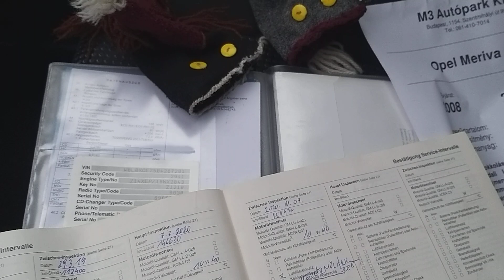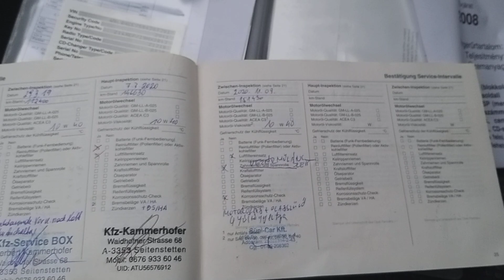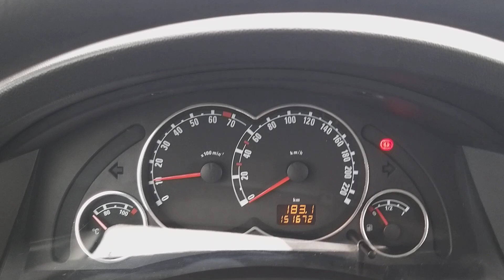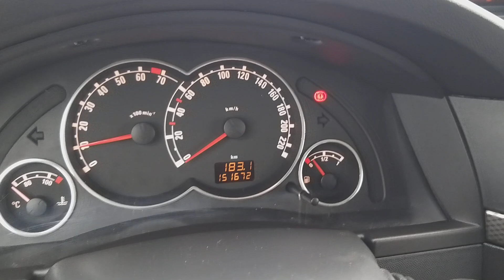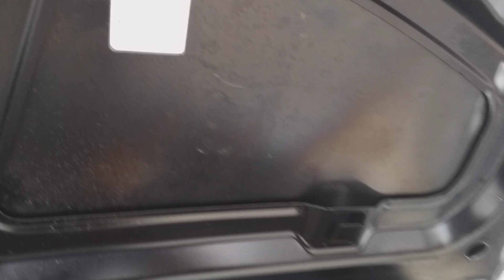Opel Meriva 1.4 90 Le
Frissen szervizelt (Komplett vezérlés szett cserélve, olaj és szürők cserélve) Garantált Km futású, végig vezetett szervizkönyves Cosmo felszereltségű Opel Meriva eladó rendkívül csendes egyenletes járású 90 lóerős 1.4 16V benzinmotorral, 4 légzsákkal, jéghideg klímával! Finom könnyen kezelhető 5 sebességes manuális váltóval. Szép megkímélt kopásmentes utastér, AUX, CD. Téli-Nyári gumi garnitúra. Eredeti 2 db gyári kulccsal. Sérülésektől mentes kasztni. Stabil koppanásmentes futómű. 20% önerőtől részletre is megvásárolható, helyszíni ügyintézéssel.